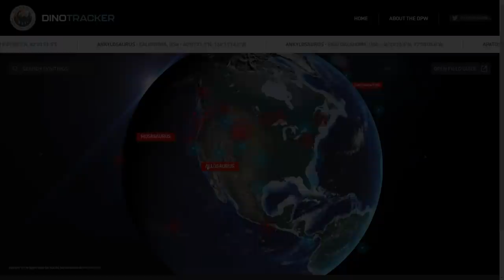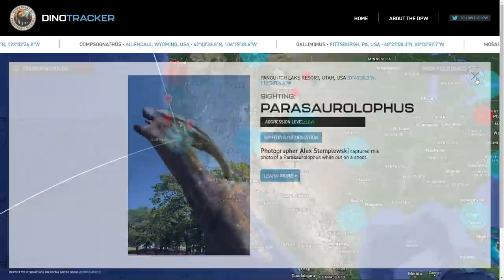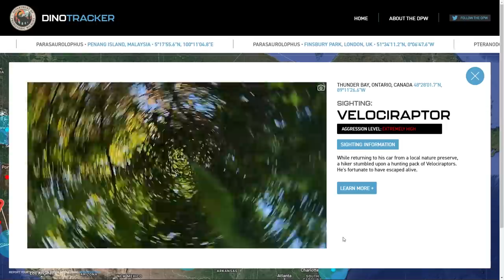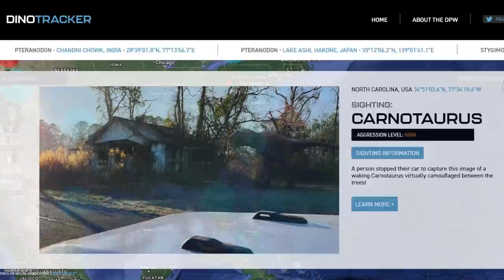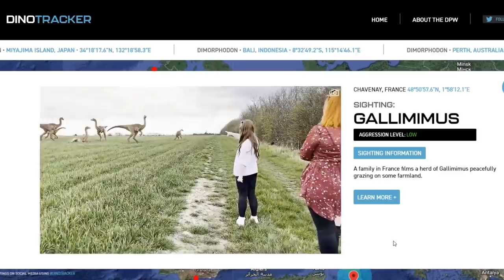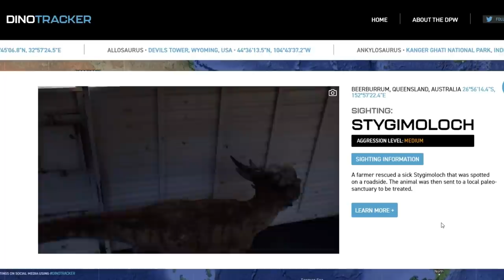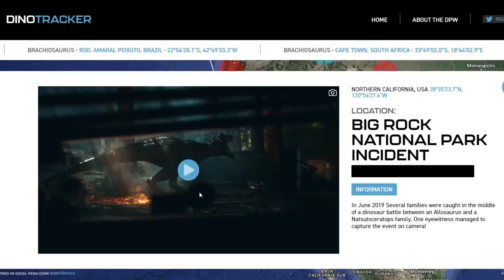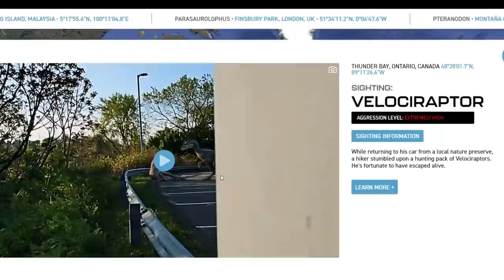JP3 RAPTORS ARE ALIVE! - NEW Jurassic World Dominion Canon Footage! Website Update!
The Isla Sorna Jurassic Park 3 Velociraptors are BACK babyyyy! This time they are shown to be alive in 2022 in Canada on the Main Land via the new DinoTracker update! Check out all of the new sightings here!